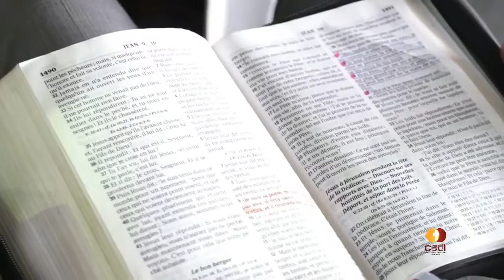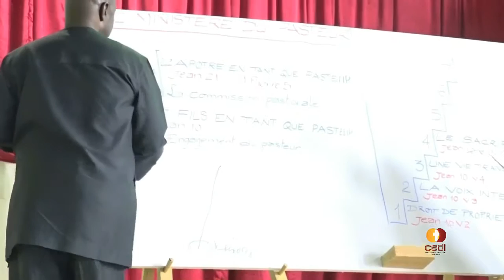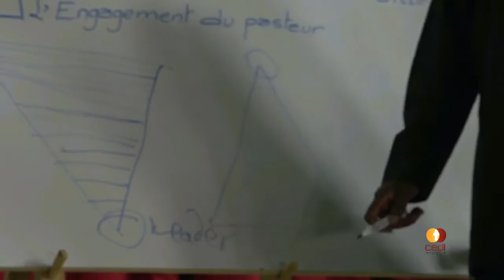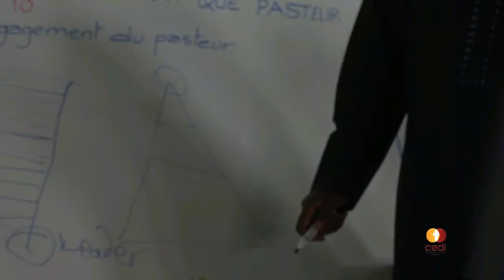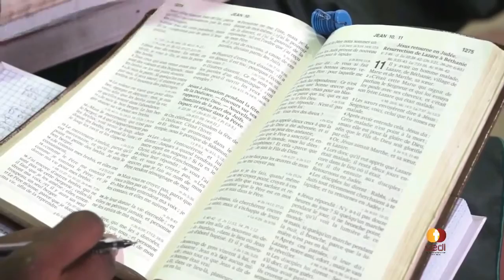CONFÉRENCE INTERNATIONALE SUR LA CROISSANCE DE L'EGLISE 2016 - Partie 13